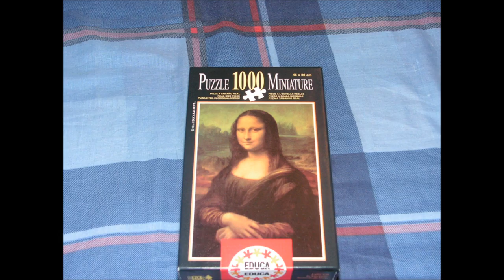Mona Lisa Miniature Puzzle Time Lapse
Yes, my personal puzzle time lapse. some picture may repeat but I don't care. enjoy.
Song = "Celtic Rain" by Mike Oldfield.